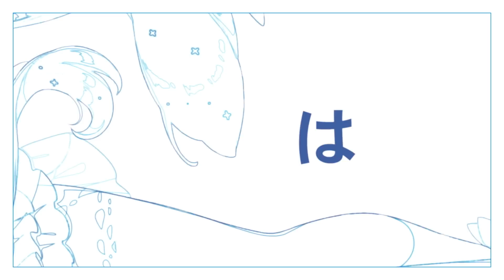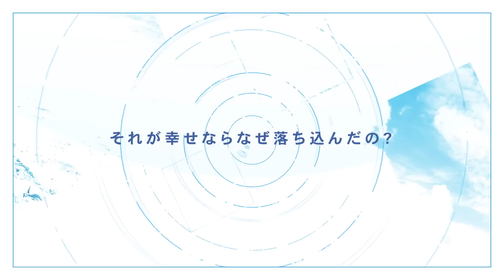Bao The Whale - Get Your Wish Japanese Cover (Porter Robinson)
Original @porterrobinson